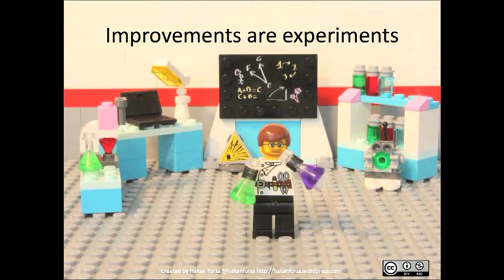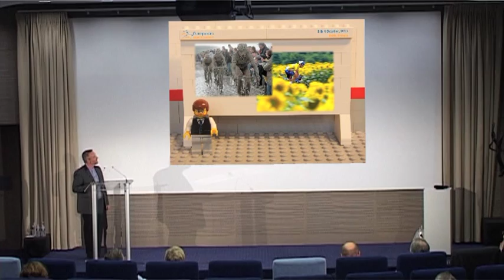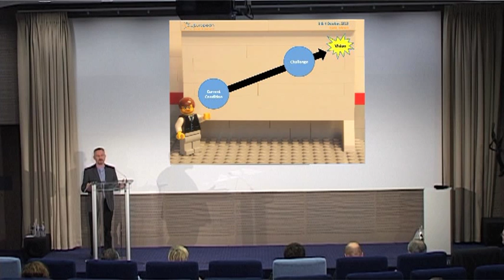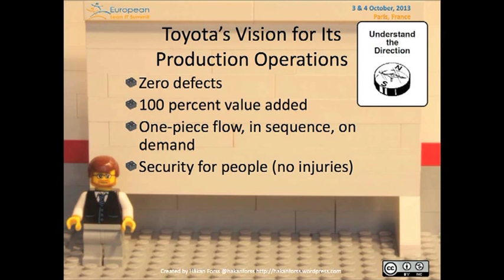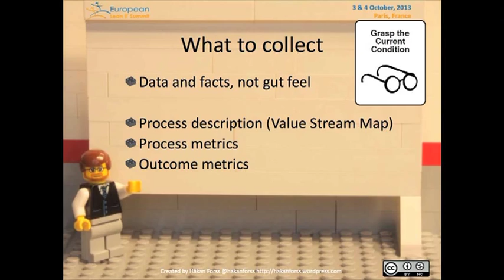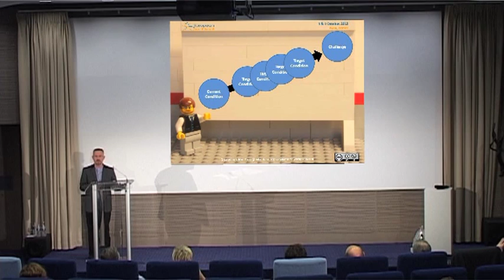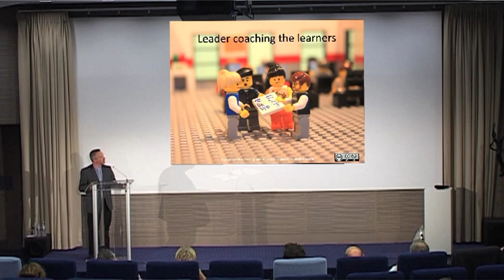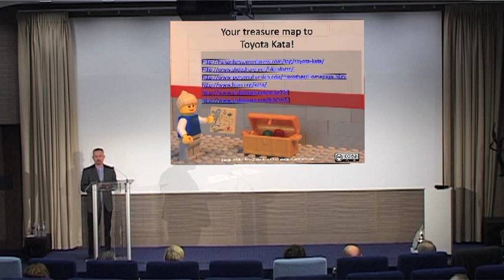Toyota Kata by Hakan Forss, Lean IT Summit 2013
"We are what we repeatedly do. Excellence, then, is not an act, but a habit." - Aristotle
What are the habits, or routines, you need to put in place to continuously strive for excellence? How do we create a culture of continuous improvement? In this session, learn about continuous improvement routines that help you close the gap between your current condition and you desired future state. Learn how you can probe through the unknown in small deliberate steps, be introduced to the leadership routines to build a continuous improvement culture. These routines are what we call Toyota Kata.